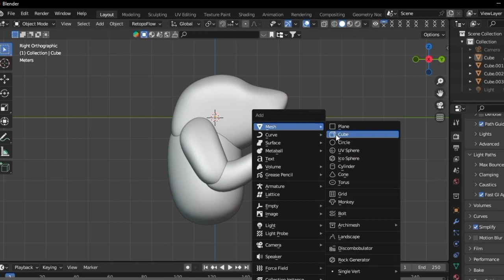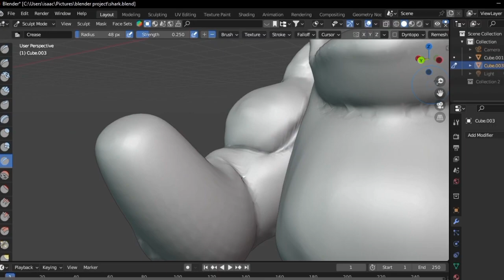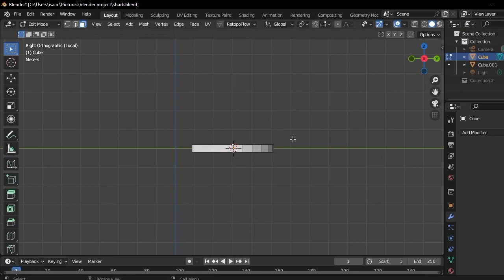Blender Artistry: Transforming a 2D Shark into a 3D Masterpiece!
🦈 Dive into the world of 3D modeling as I take you through the fascinating process of sculpting a realistic shark with detailed muscle definition using Blender 3D. In this tutorial, I'll guide you step by step, sharing techniques for creating lifelike textures and fine-tuning the anatomy. Whether you're a beginner or an experienced 3D artist, join me on this aquatic adventure and unlock the secrets of sculpting a powerful and dynamic shark in Blender! 🌊✨